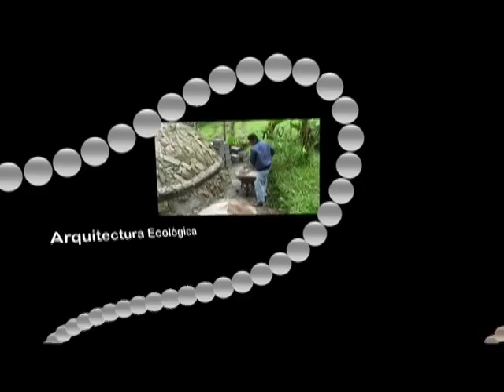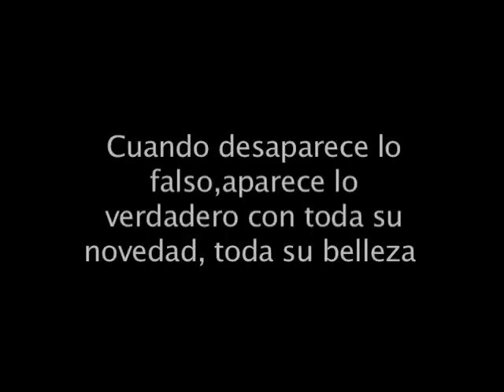Vrindavan-Ecuador 3-5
Dirección: Karla Justicia
Camara y edición: Irvins Sornoza
Asistencia: Carolina Tejena
ATLAS PRODUCCIONES